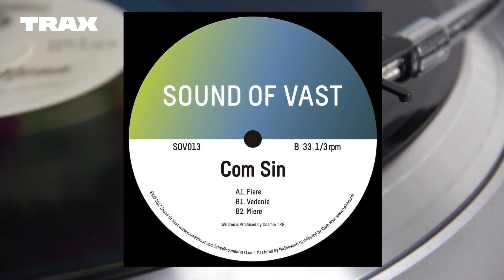Premiere : Com Sin - Fiere [Sound Of Vast]